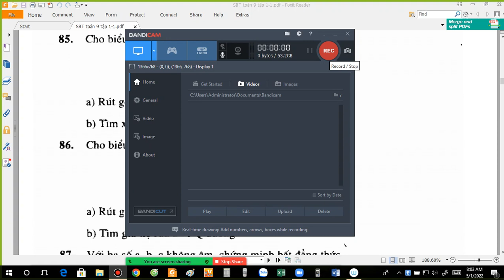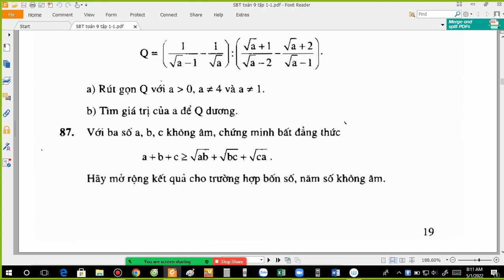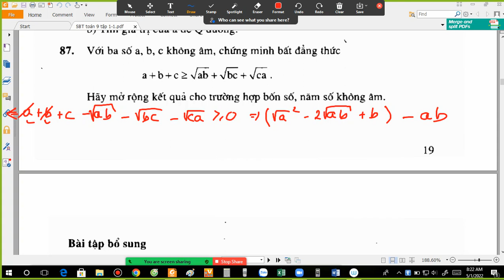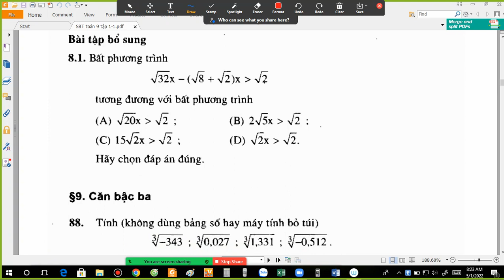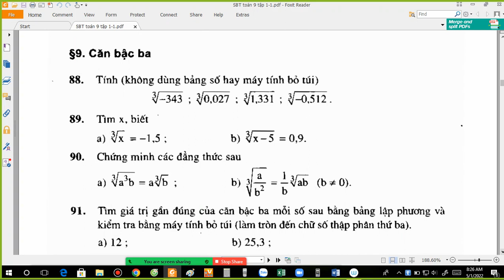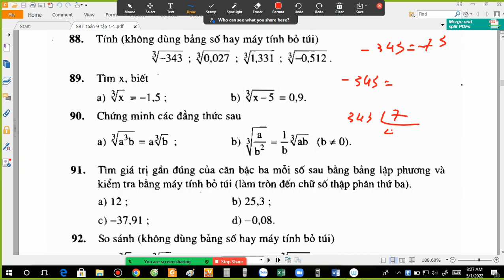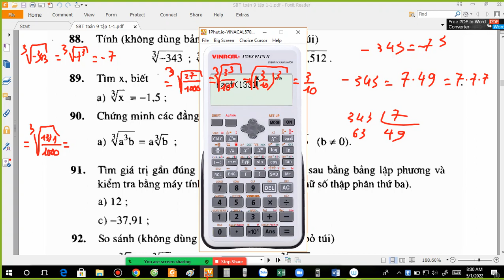Chương 1. Bài 8. Rút gọn biểu thức chứa căn bậc 2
Giải chi tiết sách bài tập toán 9 tập 1 bài 85 - 87; bài 8.1; bài 88 trang 19 - 20